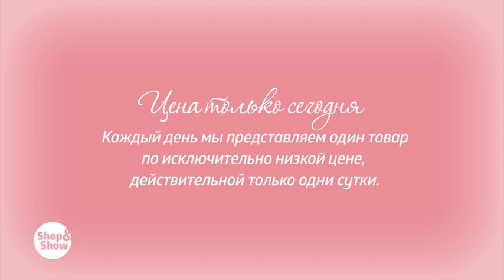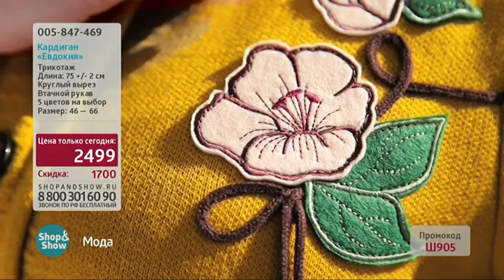Кардиган «Евдокия». Shop & Show (Мода)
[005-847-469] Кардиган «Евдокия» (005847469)